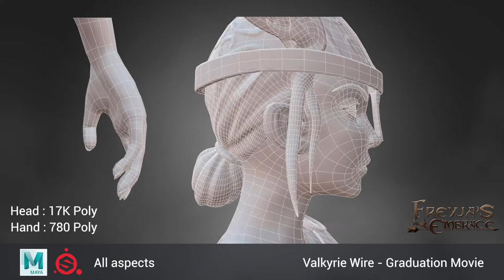Amélie MAUNOURY - Modeling Reel 2020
(REPOST) Modeling Demoreel 2020